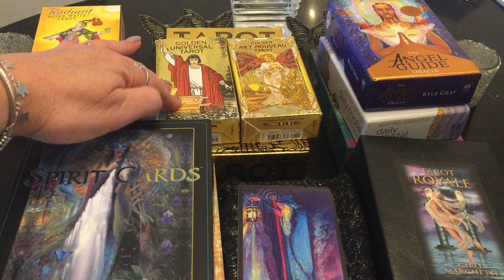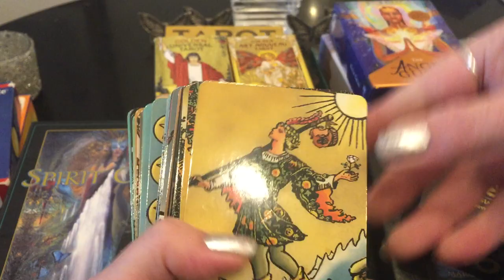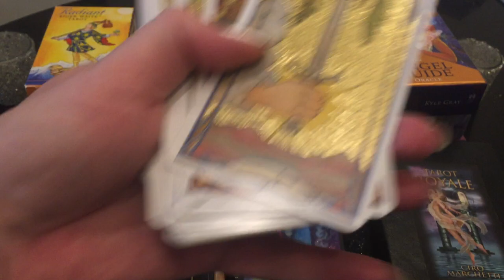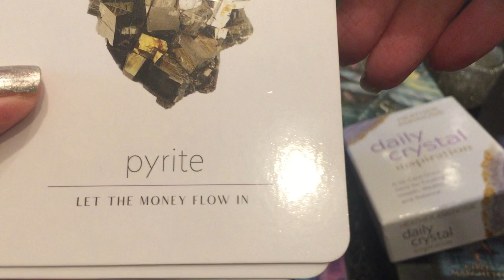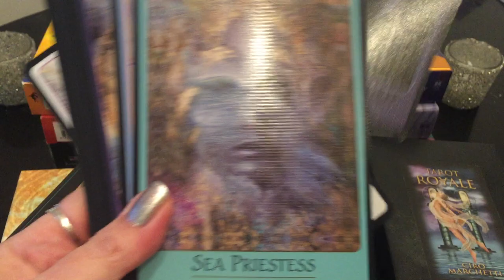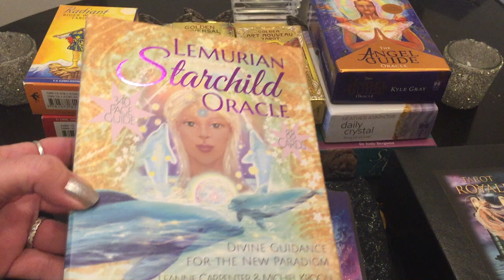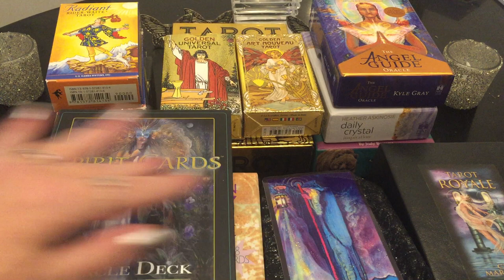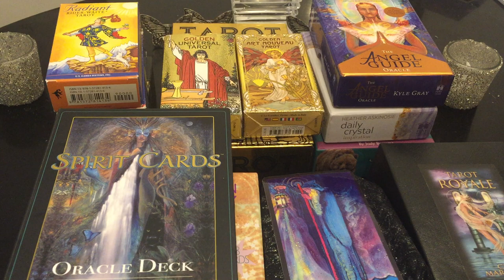🎁How To Find Great Tarot & Oracle Cards For YOU!🎁 -Review Different Types Of Tarot & Oracle Decks!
🎁How To Find Great Tarot & Oracle Cards For YOU!🎁 -Review Different Types Of Tarot & Oracle Decks ! I always say tarot & oracle cards are  'The gift that keeps on giving! '
*Included here is a whole selection/deck collection of different types of tarot & oracle decks to review and get ideas!* - Especially if beginner or starting out!

Love to buy decks as special gifts for yourself & also give to others!

Here’s some ideas of what to think about when gifting! -yourself or others!
1) Whether a real beginner?
2) Interested in tarot or oracle?
3) Any particular theme?
4) What do they/you overall like in life?
Find the deck that is “them” or "you"!

Whether for yourself or others enjoy the gift of great tarot & oracle decks! 🎁
It truly is the gift that keeps on giving! :)

Included here is a whole selection of different types tarot & oracle decks to review and get ideas!

🎁Tarot & Oracle Decks shown:🎁
Classic RWS
1) Radiant tarot
2) Universal Waite Tarot
3) Radiant Wise Spirit Tarot Cards

RWS with some gold/bling
4) Golden Universal Tarot
5) Golden Art Nouveau
6) Tarot Black & Gold

Oracle Cards By A Theme - Angels/Animals/Crystals & more
7) Angel Guide Oracle
8) Daily Crystal Inspiration
9) Spirit of the Animals

13) Alchemy Flower Oracle
14) Illuminated TWO BBD Deck w/Glitter -Carol Herzer

Also here’s video showing new releases:
My Top 10 Best New Oracle Cards -Of Recent Purchases (AKA Lockdown Treats!)